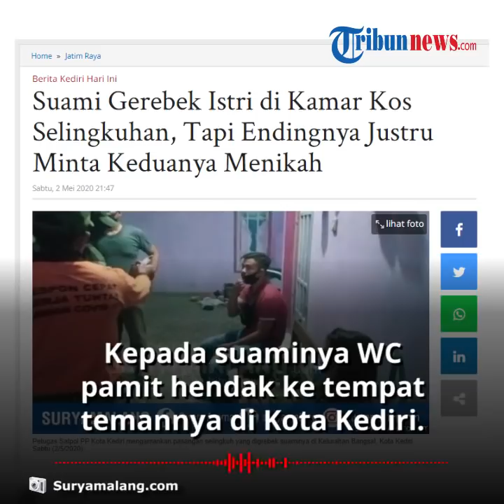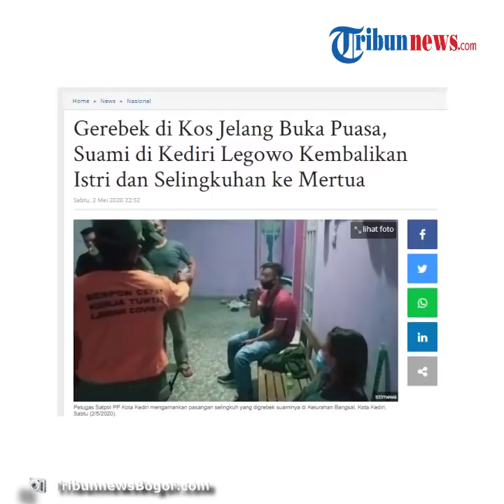Gerebek Istri Selingkuh di Kamar Kos dengan Pria Lain, Suami di Kediri Justru Minta Keduanya Menikah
TRIBUN-VIDEO.COM - Penggerebekan pasangan selingkuh terjadi di sebuah rumah kos di Kelurahan Bangsal, Kota Kediri, Sabtu (2/5/2020).

Seorang wanita yang berselingkuh dengan pria lain, dipergoki oleh suaminya sendiri setelah sebelumnya membuntuti korban.

Alih-alih meminta sang istri meninggalkan pria selingkuhannya, suami tersebut justru meminta istrinya menikah dengan pria itu.

Dikutip dari SuryaMalang, penggerebekan tersebut terjadi Sabtu (2/5/2020).

Penggrebekan pasangan selingkuh ini juga disaksikan oleh Ketua RT menyusul laporan SU (28) warga Desa Wonorejo, Kecamatan Wates, Kabupaten Kediri.

SU adalah suami dari WC (26) yang didapati berada di kamar kos bersama HP (26) warga asal Kota Depok yang bekerja di Kediri.

Kepada suaminya WC pamit hendak ke tempat temannya di Kota Kediri, namun ternyata WC mendatangi selingkuhannya di kamar kos.

Lantaran curiga dengan kepergian sang istri, SU kemudian membuntutinya dan membongkar perselingkuhan tersebut.

Lantaran sempat terjadi keributan, warga kemudian memanggil Satpol PP untuk meredam suasana.

Tindaklanjutnya petugas kemudian membawa  SU, WC dan HP ke Kantor Satpol PP untuk melakukan mediasi.

Saat mediasi juga dihadirkan pihak keluarga SU dan WC sebagai saksinya.

Kabid Trantibum Satpol PP Kota Kediri Nur Khamid saat dikonfirmasi menjelaskan, hasil mediasi yang dilakukan yakni pihak suami akhirnya menyerahkan istrinya kepada pria selingkuhan sang istri.

HP juga mengatakan sanggup menikahi WC setelah insiden itu.

Selanjutnya SU mengantarkan istrinya bersama dengan pasangan selingkuhannya kepada orangtua WC untuk dikembalikan.

"Dari hasil mediasi pihak laki-laki sanggup menikahi. Masing-masing pihak sudah membuat surat pernyataan," jelas Nur Khamid.

(Tribun-Video.com/Nila)

Artikel ini telah tayang di suryamalang.com dengan judul Suami Gerebek Istri di Kamar Kos Selingkuhan, Tapi Endingnya Justru Minta Keduanya Menikah,

VP/Kharis Ard